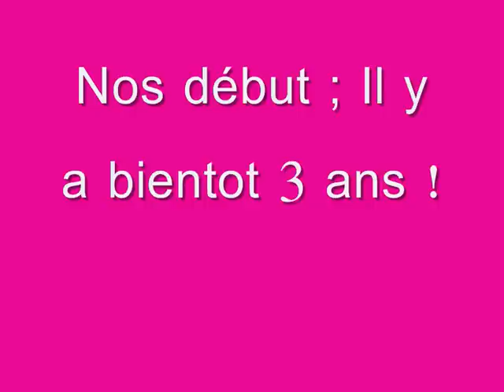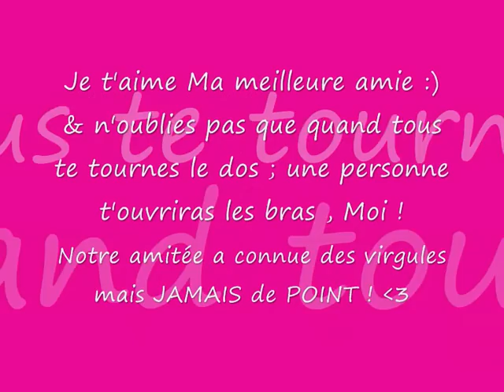MA MEILLEURE AMIE